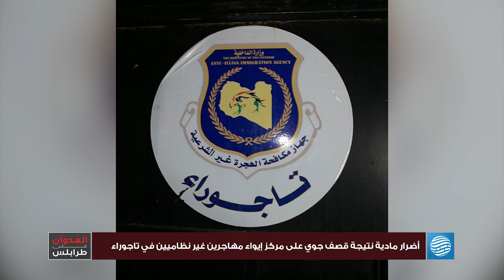أضرار مادية نتيجة قصف جوي على مركز إيواء مهاجرين غير نظاميين في تاجوراء